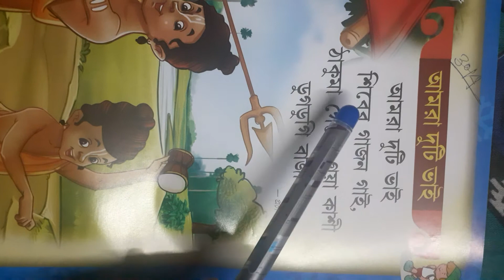nursery bengali classwork 30/4/2021